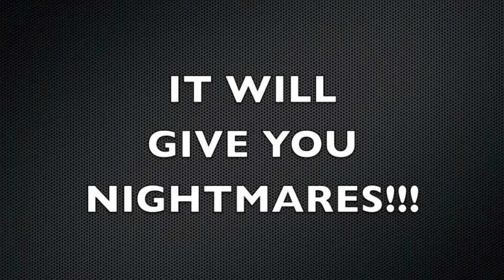Snakes on a Plain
Field Guide and Producer Nick Rinn, takes you on a rattlesnake expedition through the heart of the Oregon desert.

In this 35 minute documentary you will see live interviews with a snake bite victim, learn about the Western Rattlesnake and see up close and personal footage of these extraordinary creatures in their natural habitat.